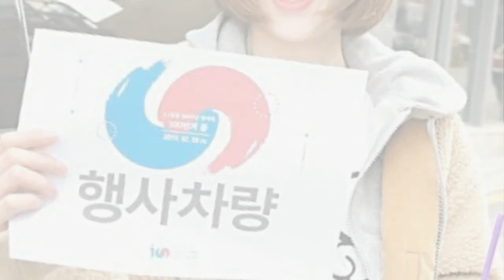[2019.03.06] Kim Yoo Jung Sidushq's Naver Post: MC Yoo Jungie in "The Spring of 100